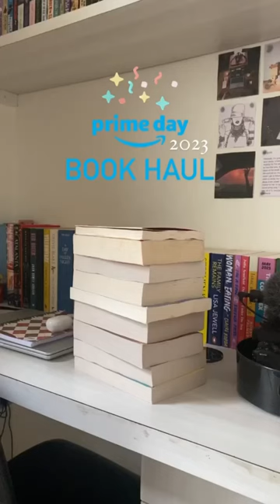New Prime Day Book Haul 📚